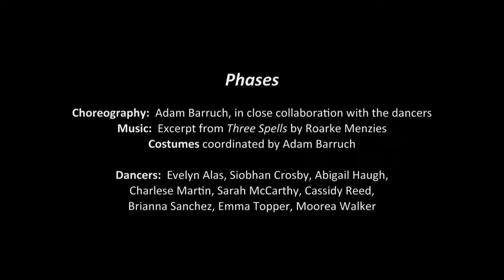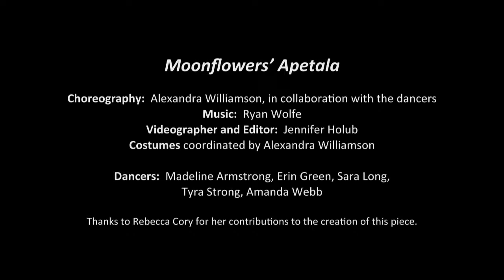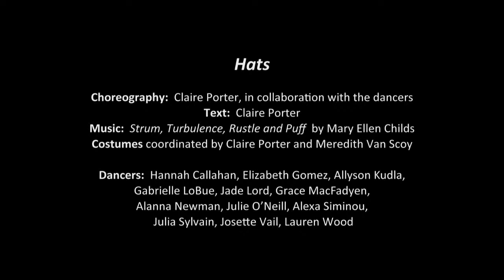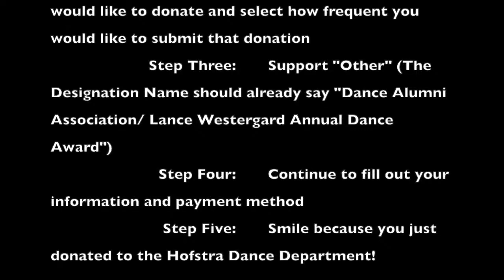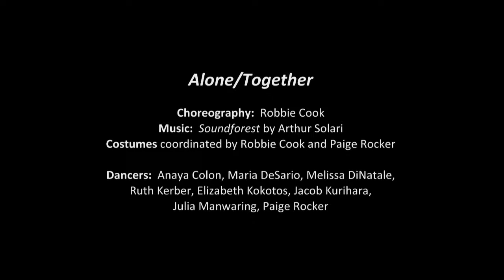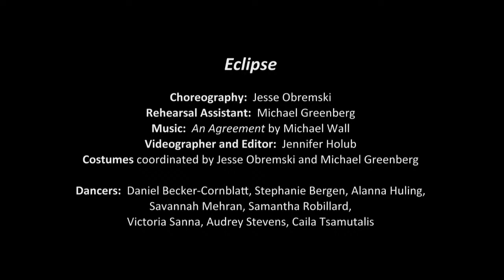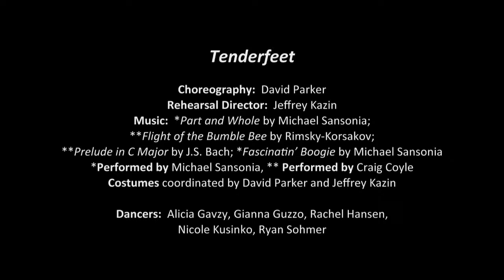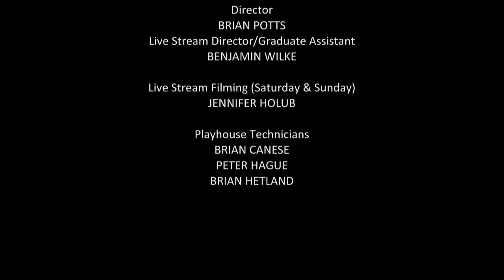The Spring Hofstra Faculty Dance Concert